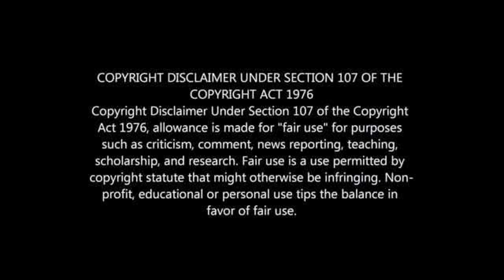Rowen Williams Salary At Mamelodi Sundows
Rowen Williams Salary REVEALED